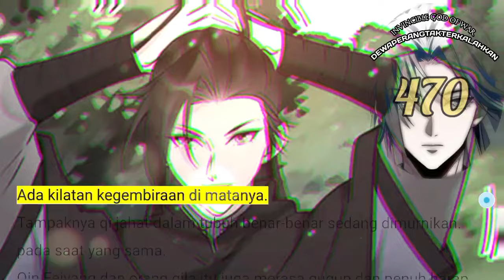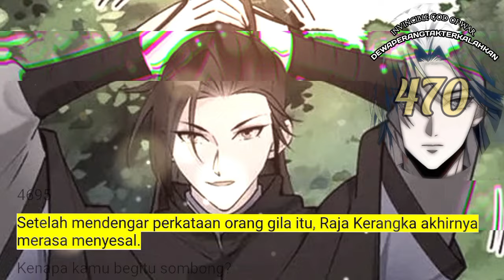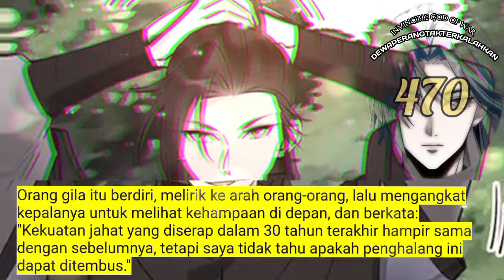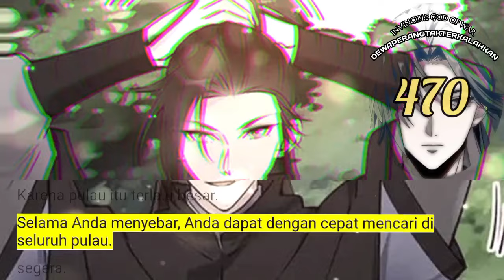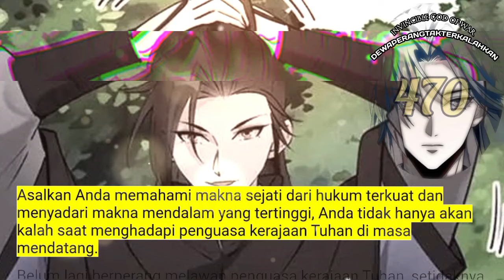Dewa Perang Tak Terkalahkan season 470